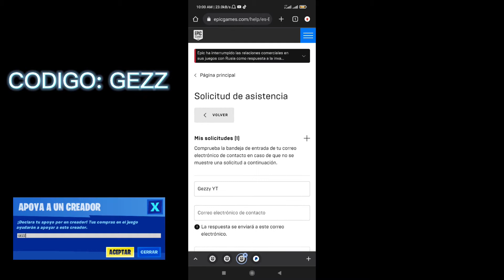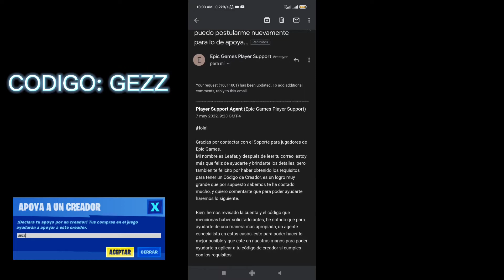COMO RECUPERAR TU CODIGO DE CREADOR DE EPIC GAMES 2022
CODIGO: GEZZ